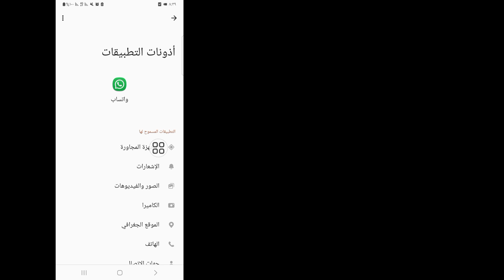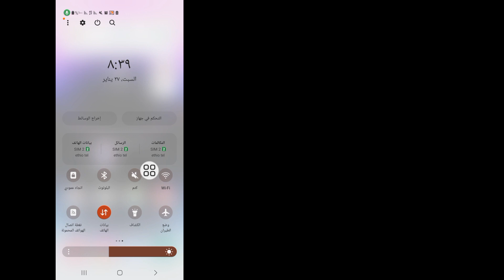حل مشكلة عدم تحميل وإرسال الرسائل الصوتية على واتساب - إصلاح عدم عمل الرسائل الصوتية على WhatsApp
سأوضح لك كيفية إصلاح مشكلة الرسائل الصوتية في WhatsApp، شاهد هذا الفيديو وتعرف على كيفية إصلاح مشكلة الرسائل الصوتية في WhatsApp
 كيفية إصلاح مشكلة الرسائل الصوتية في الواتس اب